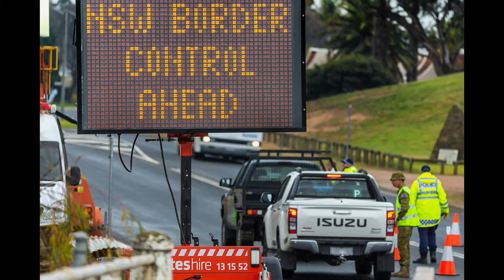COVID-19 Taskforce with John Frewen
Alex Lloyd speaks with Lieutenant General John Frewen about the COVID-19 Taskforce and his military career.

Life on the Line tracks down Australian military veterans and records their stories. Lieutenant General John Frewen DSC, AM, is currently serving in the Australian Army. He is leading the COVID-19 Taskforce established by Defence, to coordinate the ADF’s contribution to the whole-of-government response to the pandemic. John spoke to Alex Lloyd about highlights of his military career to date, and about the work our servicemen and women are doing in response to coronavirus – when the front line is at home.

Some of John’s career highlights include his 1994 deployment to Rwanda, his exchange to the United States military in Hawaii during September 11, leading the international response to the Solomon Islands crisis in 2003, Afghanistan in 2007, back to the Middle East as Joint Task Force 633 commander in 2017, and now leading the COVID-19 Taskforce with military deputy Major General Paul Kenny.

The military career conversation begins at 1:40 and the COVID Taskforce conversation at 24:35.